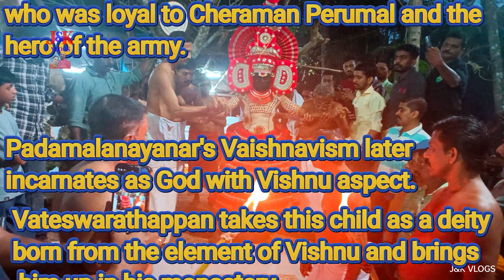4K|അങ്കക്കാരൻ തെയ്യം |Ankakaran Theyyam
Moozhikkara Chandroth Kshethram (Temple/kavu)
അങ്കക്കാരൻ
(ചേരമാൻ കെട്ടില നായനാർ)

പേര് സൂചിപ്പിക്കും പോലെ തന്നെ ചേരമാൻ പെരുമാൾക്ക് വിശ്വസ്തനും സൈന്യത്തിന്റെ നായകനുമായ പടമല നായരുടെ പുനരവതാരമാണ് ഈ ദൈവം. യുദ്ധവീരനായ പടമല നായരോട് ചേരമാൻ പെരുമാൾക്ക് പുത്രവാൽ സല്യ തുല്യമായ സ്നേഹമായിരുന്നു. എന്നാൽ ആരോഗ്യദൃഢ നായകനായ പടമലനായരോട് റാണിക്ക് അഭിനിവേശം ഉണ്ടാവുകയും ചേരമാൻ പെരുമാളിനെ ചതിക്കാൻ ആവശ്യപ്പെടുകയും ചെയ്യുന്നു. സ്നേഹനിധിയായ പെരുമാളെ ചതിക്കാതിരുന്ന യുവാവിനോട് റാണിക്കുള്ള ഇഷ്ടം പകയായി മാറി. ചേരമാൻ പെരുമാളെ കള്ളങ്ങൾ പറഞ്ഞ് തെറ്റിദ്ധരിപ്പിക്കുകയും പരാതികൾ ഉണർ ത്തിക്കുകയും ചെയ്തു. ഒടുവിൽ ചാലിയാറിന്റെ തീരത്ത് വെച്ച് പടമലനായനാരെ വധിക്കാൻ പെരുമാൾ കൽപ്പിക്കുകയും ചെയ്യുന്നു. തെറ്റുകളൊന്നും ചെയ്യാത്ത പടമലനായനാരുടെ സങ്കടവും പ്രാർത്ഥനയും കേട്ട് സ്വർഗ്ഗത്തിൽ നിന്നും പുഷ് പകവിമാനം ഇറങ്ങിവന്ന് പടമലനായനാരെ സ്വർഗ്ഗത്തിലേക്ക് കൂട്ടിക്കൊണ്ടുപോവുകയും ചെയ്യുന്നു. പടമലനായനാരുടെ വൈഷ്ണവചൈതന്യം പിന്നീട് വിഷ്ണു അംശമുള്ള ദൈവമായി അവതരിക്കുകയും ചെയ്യുന്നു. തീരപ്രദേശത്തിലെ ഉയർന്ന കുന്നായ കീച്ചേരി കുന്നിലെ വടേശ്വര ക്ഷേത്രത്തിലെ ശ്രീ മഹാദേവരുടെ തന്ത്രിയായ ഓടവെല്ലൂർ തന്ത്രി ഈ ദൈവക്കാരുവെ കാണാൻ ഇടയാവുകയും ഭയപ്പെടുകയും ചെയ്യുന്നു. ഓട വെള്ളൂർ തന്ത്രി വടേശ്വരത്ത് അധിപനായ വടേ ശ്വരത്തപ്പനെ ഇക്കാര്യങ്ങൾ ഉണർത്തിക്കുകയും ചെയ്യുന്നു. വടേശ്വരത്തപ്പൻ ഈ കുട്ടിയെ വിഷ്ണുവിന്റെ അംശത്തിൽ പിറന്ന ദേവനെന്ന് മനസ്സിലാക്കി തന്റെ മഠത്തിൽ വളർത്തുകയും ചെയ്യുന്നു. ഈ വടേശ്വര ക്ഷേത്രം അങ്കക്കാരൻ ദൈവത്തിന്റെ ആരൂഡസ്ഥാനമായി കണക്കാക്കുന്നു. വടേശ്വരത്തപ്പന്റെ പീഠവും കൊടിനാക്കലയും കണ്ടുകൊതിച്ച കുട്ടിയോട് അള്ളവനോടും മന്നവനോടും യുദ്ധം ചെയ്യാൻ മഹാദേവൻ ആവശ്യ പ്പെടുന്നു. കുട്ടിയുടെ യുദ്ധ പരാക്രമങ്ങൾ കണ്ട് മഹാദേവൻ അധർമ്മത്തെ ചെറുത്ത് ധർമ്മത്തെ പരിപാലിക്കാൻ ദേവീകസ്ഥാനം നൽകി ദൈവ കരുവാക്കുന്നു. അങ്ങനെ ദൈവക്കരുവായ ഈ ശ്വരൻ ശിവാംശത്തിൽ പിറന്ന പരമേശ്വരി ദേവിയായ എടലാപുരത്ത് ചാമുണ്ഡിയുടെ കരംപിടിച്ച് വടേശ്വരത്ത് നിന്നും പാട്നാട്ടിലും ഇരുവർനാട് മുക്കാതം നാട്ടിലെത്തുകയും തന്റെ ദേവീകസ്ഥാനം അറിയിക്കുകയും ചെയ്യുന്നു. ഈശ്വരവിശ്വാസത്തിൽ സമ്പന്നമായ കുന്നത്ത് കാരണവരുടെ പ്രാർത്ഥന കേട്ട് അദ്ദേഹത്തിന്റെ മുന്നിൽ പ്രത്യക്ഷനായ ദൈവം ഏതൊരാപത്തിലും വിളിച്ചാൽ ദൈവത്തിന്റെ സംരക്ഷണം ഉണ്ടാകുമെന്ന് മനസ്സിലാക്കി കൊടുക്കുകയും ചെയ്തു. കുന്നത്ത് കാരണവർ മൂഴിക്കര ദേശത്തെ ചന്ദ്രോത്ത് ക്ഷേത്ര പടിഞ്ഞാറ്റയിൽ ദൈവത്തെ കുടിയിരുത്തുകയും കുടുംബത്തിന്റെയും പരമ്പരകളുടെയും സംരക്ഷത്തിനായി സ്ഥാനം കൊടുക്കുകയും ചെയ്തു.

This god is the reincarnation of Patamala Nair who was loyal to Cheraman Perumal and the hero of the army.
Padamalanayanar's Vaishnavism later incarnates as God with Vishnu aspect.
Vateswarathappan takes this child as a deity born from the element of Vishnu and brings him up in his monastery. This Vateswara temple is considered as Arudasthan of Ankakaran God.
Kunath Karanavar settled the deity in the west of Chandroth temple in Moozhikara land and gave the place for the protection of family and lineage.